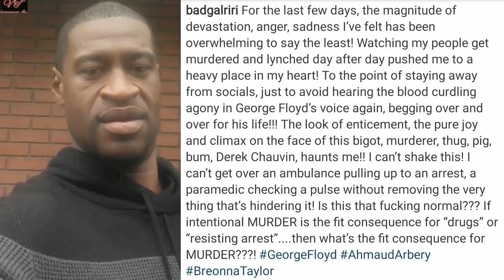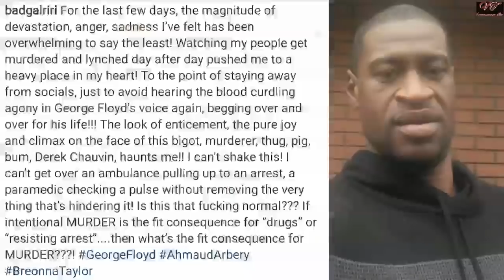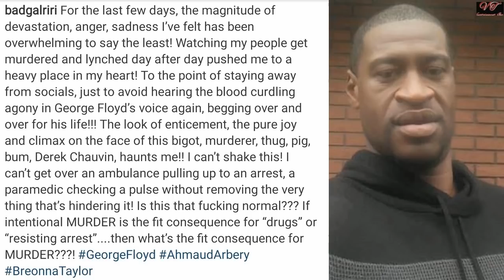"Put A Hit On Us": Porsha Williams Joins Peaceful Protest For George Floyd & More...